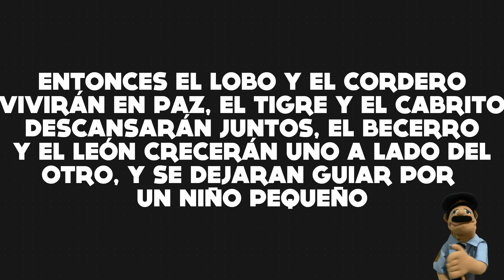20-5 Devocional para niños - Los Animales Salvajes (Un paseo por el zoo)